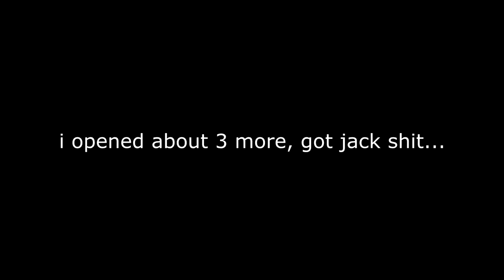TWO TOTS IN ONE PACK! | GUESS WHO PACK OPENING! | La Liga SBC Packs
Hey guys, I hope you enjoyed the video :D